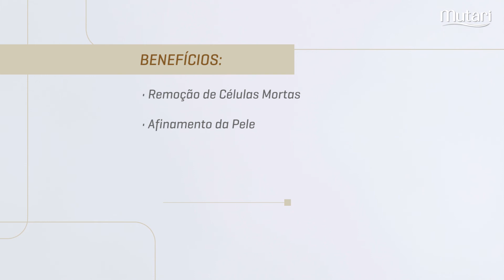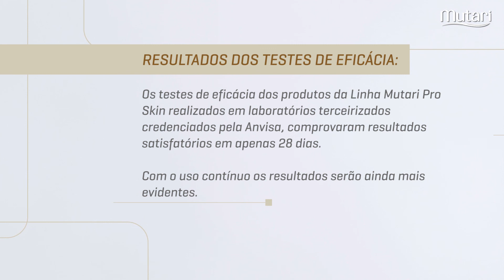Protocolo SPA Dilúvio Anti Aging - Mutari PRO Skin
Auxilia nos procedimentos estéticos voltados à antienvelhecimento, estrias e gestantes na prevenção das mesmas. Proporciona hidratação e nutrição com grande efeito relaxante, antistress, energético, possui ação antienvelhecimento, além de proporcionar a  hidroumectação da pele.